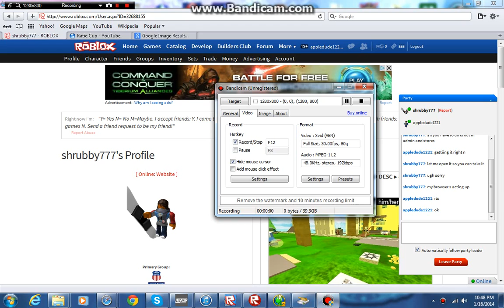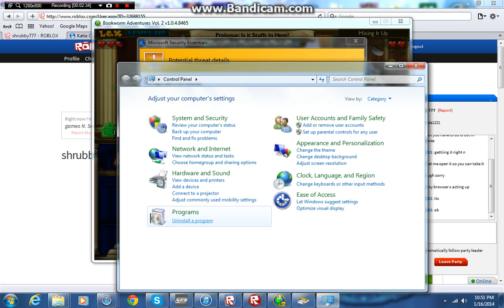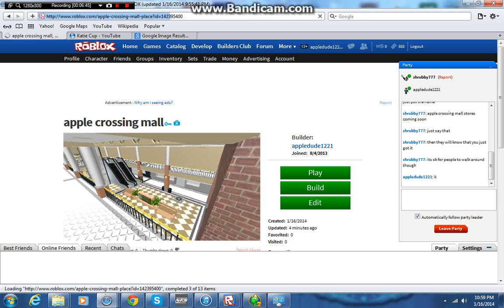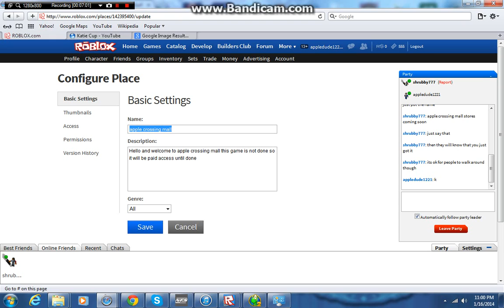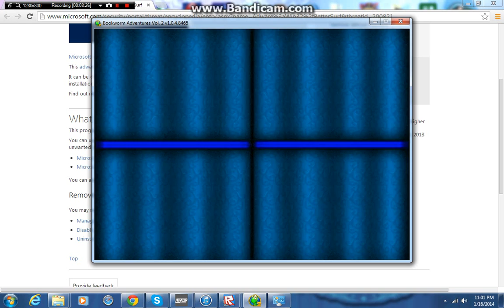Tutorial Walkthrough bookworm adventures vol 2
Welcome to bookworm adventures walkthroughs more videos on the way